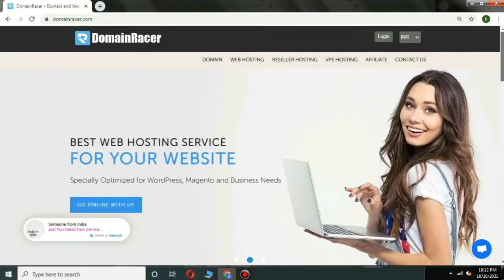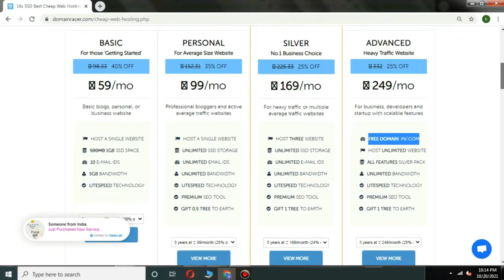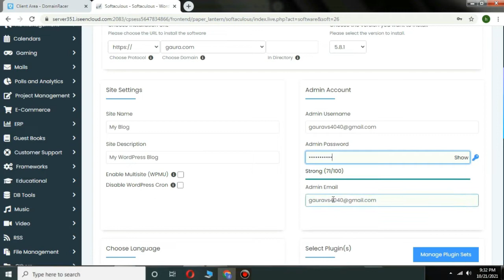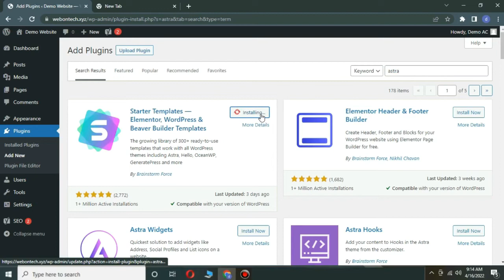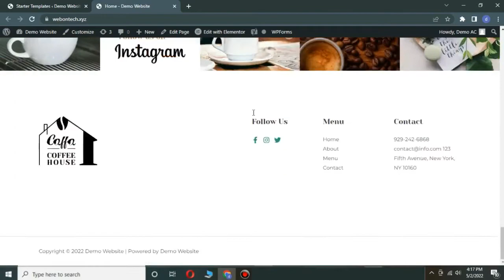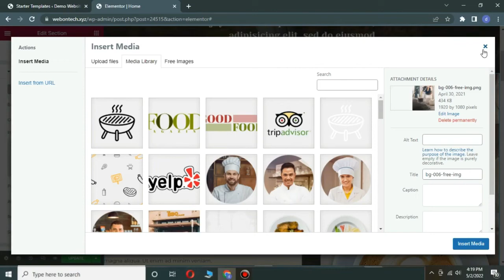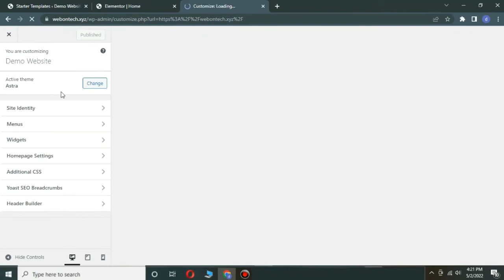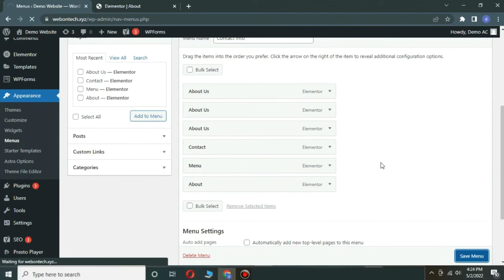How To Make A Responsive Cafe/Coffee/Tea Shop Website Design In Wordpress In Hindi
In This Video We Will Learn How To Make A Responsive Cafe/Coffee/Tea Shop Website Design In Wordpress In 10 Minutes In Hindi With DomainRacer Hosting By Gaurav Sharma.

Topics Covered -
DomainRacer Hosting Review
Hosting Buy Guide
Wordpress Install And Setup
WordPress Theme And Plugin Setup
Customize And Edit Theme
Elementor Plugin Setup
Astra Theme And Astra Starter Template Plugin Setup
Customize  Header, Footer And Home Section
Edit Pages Blog Post And Menus Bar.